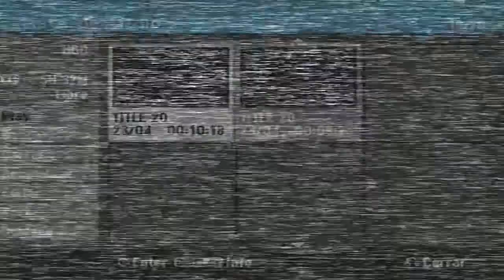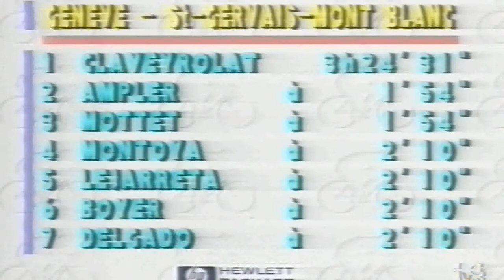TOUR DE FRANCE 1990 (RESUMEN 10ªETAPA)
RESUMEN DE TVE DE LA DÉCIMA ETAPA DISPUTADA ENTRE GINEBRA(SUI) Y SAINT GERVAIS (MONT BLANC) DE 118,5KM DE RECORRIDO. VENCEDOR DE LA ETAPA THIERRY CLAVEYROLAT (RMO)

Stages 1 through 6 of the 1990 Tour de France.

Stages 7 through 11 of the 1990 Tour de France.

Tour de Francia 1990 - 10 Genève-St Gervais/Mont Blanc, 118.5 km Colombière (1-1613) - Claveyrolat Aravis (2-1498) - Claveyrolat St Gervais-Mt Blanc (1-1400) - Claveyrolat 1. Thierry Claveyrol.